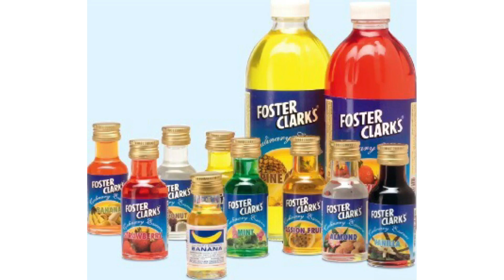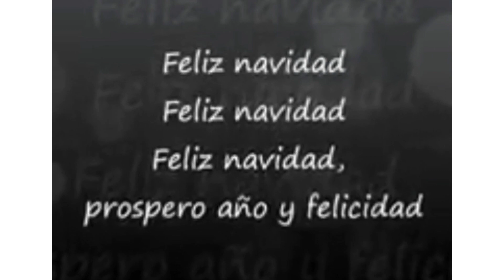Vlogmas 2020 | Christmas in Cameroon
Welcome to vlogmas 2020, it’s a season to be jolly 🤪🤪, wishing you all a great one. I’ll be sharing my Christmas attitude with you all and I hope you love this series 🥰🥰🥰

Some Cameroonian YouTubers are doing this challenge with me and I’d love if you can show them some love.